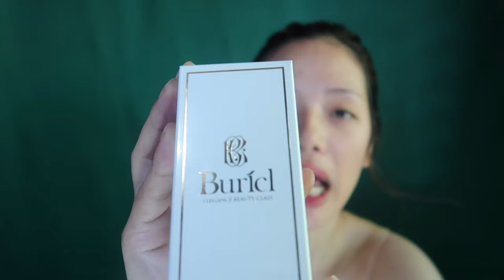Erich Gonzales "NO MAKEUP" MAKEUP LOOK feat. Korean Products || Fast and Easy 👍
Please feel free to visit their page guys..